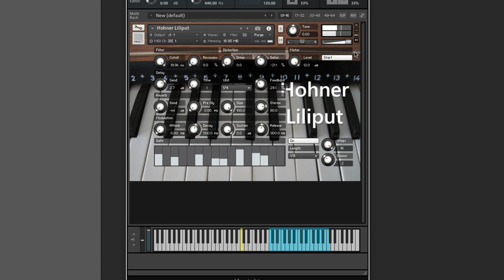Hohner Liliput Pianobook Demo FREE Kontakt Instrument